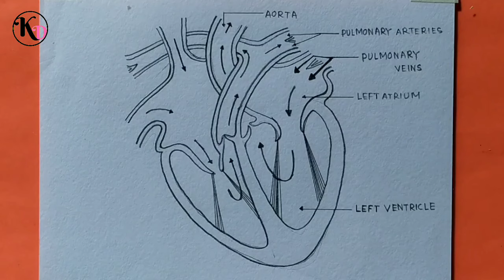How to draw human heart diagram in easy way - step by step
Today I will show you "How to draw human heart diagram in easy way  - step by step ".